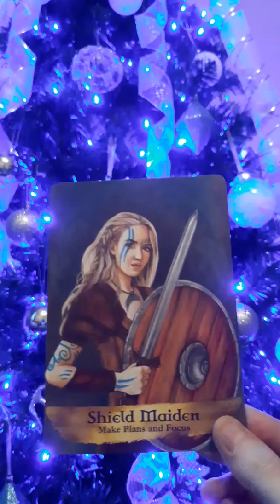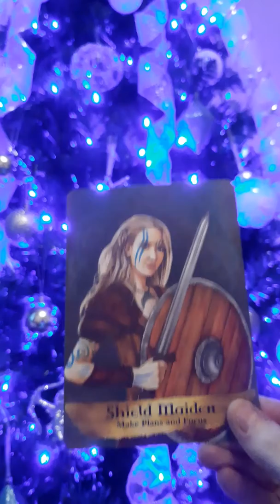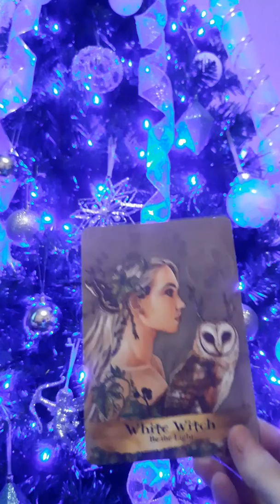Pick a card to take you into a new year